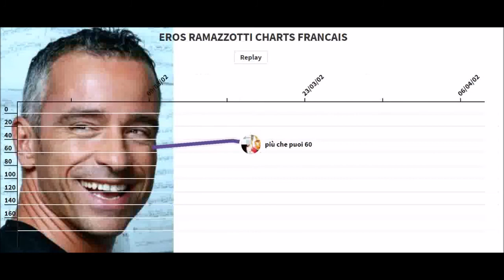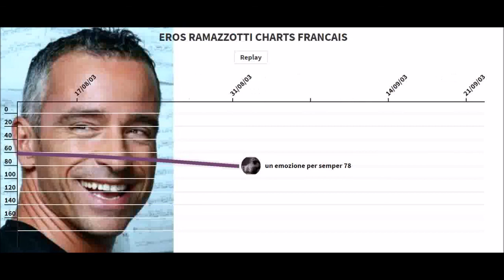EROS RAMAZZOTTI CHARTS FRANCAIS